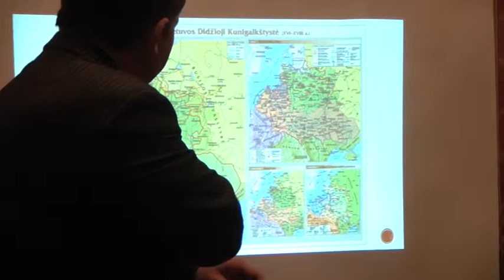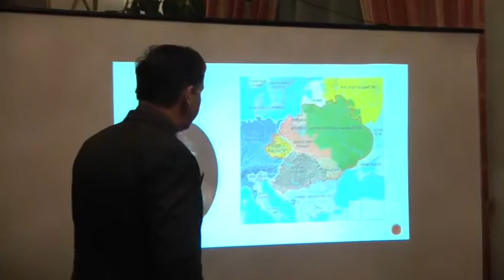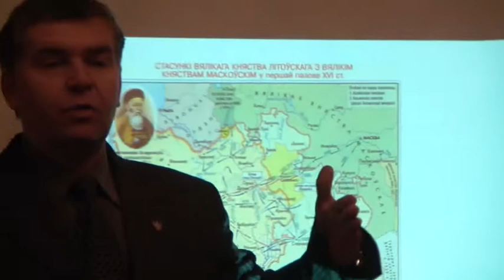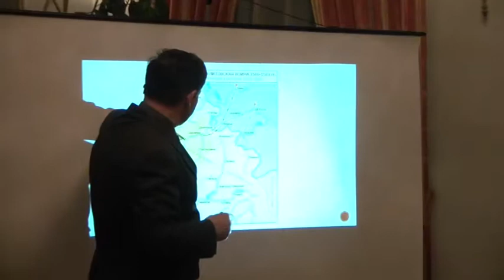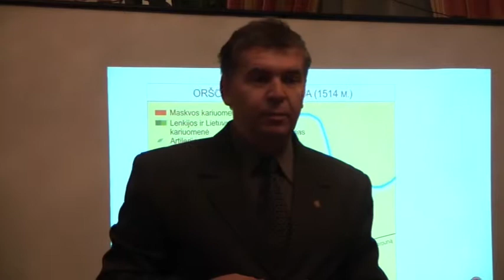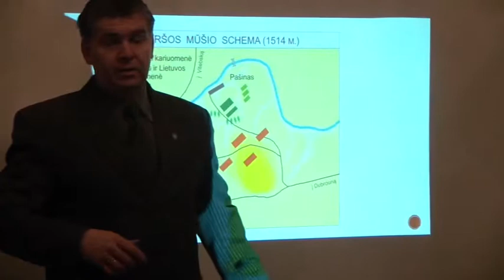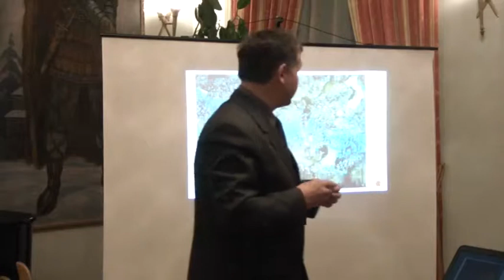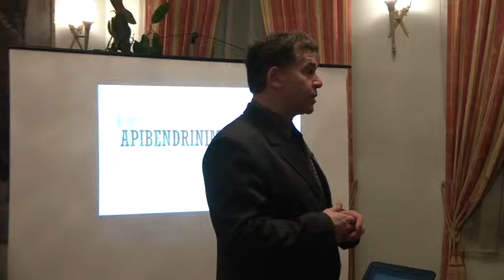Paskaita 2014 2